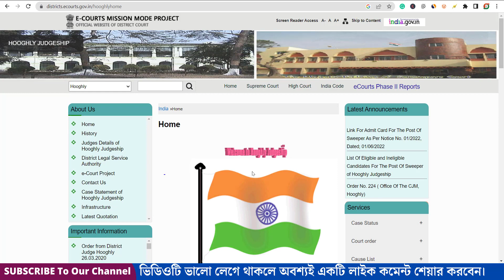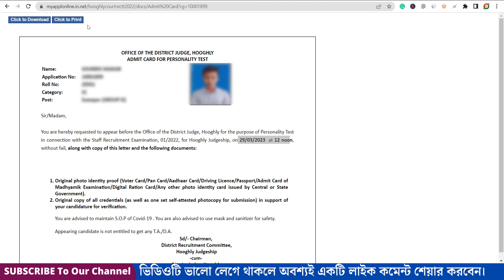hooghly court sweeper exam admit card || Hooghly Court Group D Interview Admit Card Download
Hooghly Court Group D Interview 2023 || Hooghly Court Group D Interview date

► Search Me In Google ► edigitalpoint